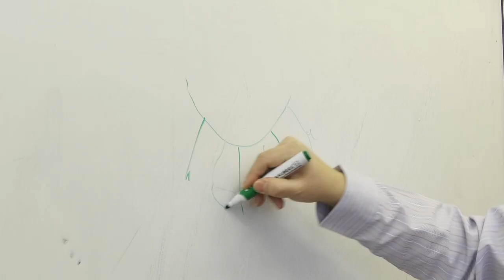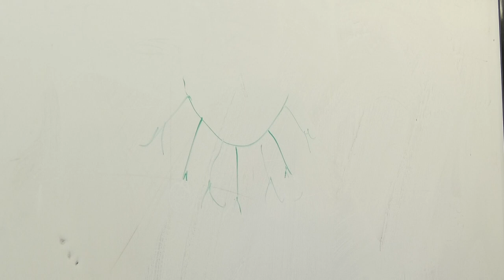Врачи КБ-50 проводят в школах Сарова беседы по профилактике зависимостей